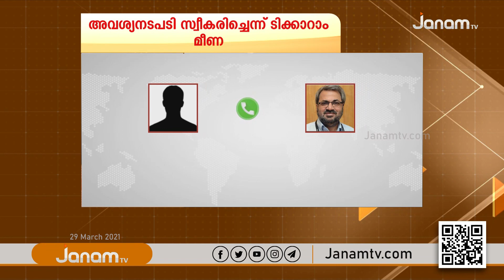FAST NEWS @ 12.30 PM | 29 MARCH 2021 | JANAM TV